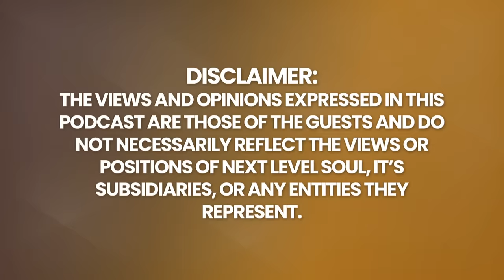Channeler's PROPHECY for What Happens to Our ECONOMY & The FUTURE of OUR MONEY! | Micheila Sheldan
During a struggle to overcome chronic pain, Micheila Sheldan awakened to her intuitive gifts, launching a journey to better understand her connection to spirit and the universe. After meeting a very special guide, Jacob, she was lead down a synchronistic path of physical, emotional and spiritual healing, leaving behind her mainstream life to uncover a mission she has brought to this planet in many incarnations. Through her connection to Jacob and many others, Micheila completely healed her pain and stepped solidly onto her soul’s path as a trance channel. She now shares channeled teachings with international audiences through live events, radio and television interviews, live courses, writings and private sessions.

Micheila understands that her purpose in this life is to usher lightworkers through a very turbulent and significant dimensional shift on the earth. To accomplish this, she has access to a variety of Guides, Ascended Masters, Teachers, Philosophers, Interdimensional Beings and Collectives, including Mary Magdalene, the Pleiadians , the Council of Light and many others. Micheila channels detailed information about our history, creation, structure, ascension and transition to a fifth dimensional consciousness. She is also able to transmit light coded frequencies and vibrational healings as a vessel for crystalline light through channeled messages and activations.

Micheila’s personal mission is to inspire others to fearlessly live their soul’s higher purpose. Having bridged the gap between two completely different dimensional realities, her story inspires audiences to let go of the fear holding them back from embodying their authentic selves and creating a new, more meaningful human experience.

Micheila serves as Executive Director of the Flower of Life Institute, a volunteer organization focused on raising the consciousness of the planet. In this position, Micheila works with volunteers on a variety of projects ranging from conscious action initiatives and youth programs to the organization’s international expo and magazine.

Please enjoy my conversation with Micheila Sheldan.

Timecodes:
0:00    - Episode Teaser
1:06    - Life prior to channeling
3:43    - Learning the channeling gift
12:25   - Dealing with channeling psychologically
23:01   - Micheila's channeling process
27:33   - How can understanding war help us find peace?
30:49   - What spiritual practices help overcome fear?
33:21   - Biggest challenge for humanity
36:02   - Where are we going as species in the coming years?
40:19   - What is the role of money in the next 10 years?
44:12   - How to balance material needs with spiritual growth?
52:31   - The counsel of light final message
54:23   - Living a fulfilled life
55:00   - Advice to young Micheila
55:33   - Definition of God or Source
56:28   - What is love?
58:15   - Micheila's work
59:14   - Final Message